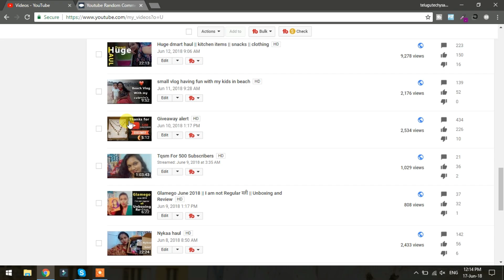Giveaway winner announcement